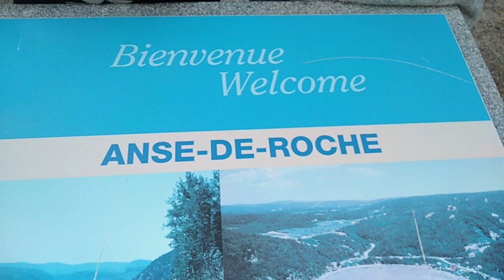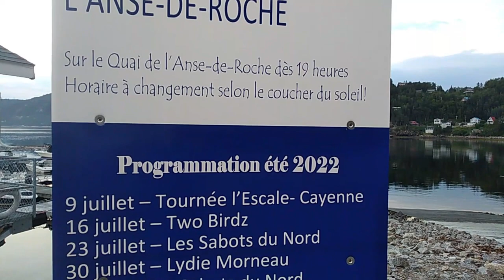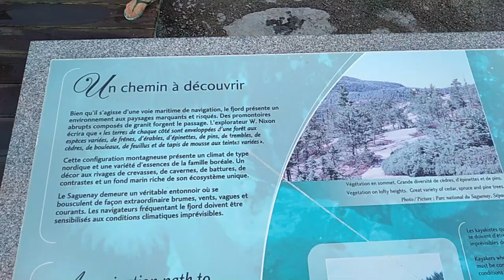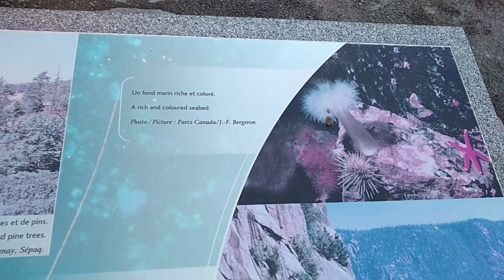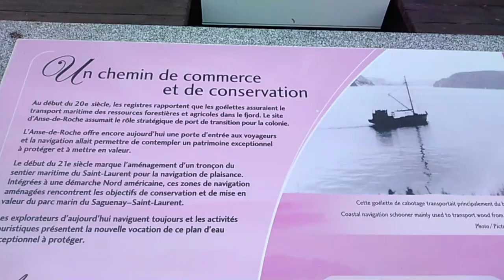l’Anse-de-Roche, Sacré-Cœur sur le Fjord de Saguenay , Québec, Canada 2022 | 🌅 Coucher du Soleil 🌅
السلام عليكم و مرحبا بكم في فيديو جديد على القناة الذي شاركت معكم فيه  l’Anse-de-Roche, Sacré-Cœur sur le Fjord de Saguenay, Québec, Canada 2022 | 🌅 Coucher du Soleil 🌅